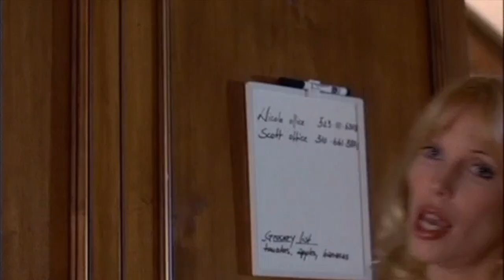What Happens in Thy Neighbors Wife?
Thy Neighbors Wife plot explained.

Also knows as "Poison" and "Midnight Vendetta", this "Hand That Rocks the Cradle" knock off stars Kari Wuhrer and a few other, terrible actors.